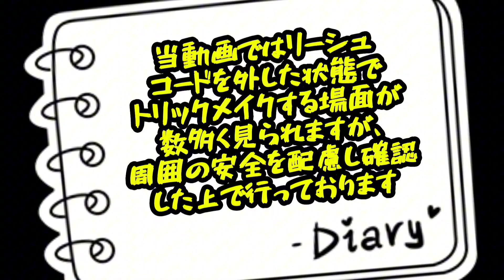【Freestyle SUP】全世界初挑戦！Freestyle SUPしながらドラムを叩く！なんでトリック名｢Oh!Jimmy!!｣なの？(謎) Freestyle SUP Drums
All the world's first challenge.Freestyle SUP Drums.
Playing toy drums during the noselift.

世界初挑戦！フリースタイルサップしながらドラムを叩く

リアルドラムの前にお試しを兼ねてダイソーのおもちゃドラムをSUPボードにセッティングして、ノーズリフトしながらのドラミングが出来るか？初挑戦した結果は？？

名付けたトリック名｢Oh!Jimmy!!｣は何故？その真相も明らかに(笑)